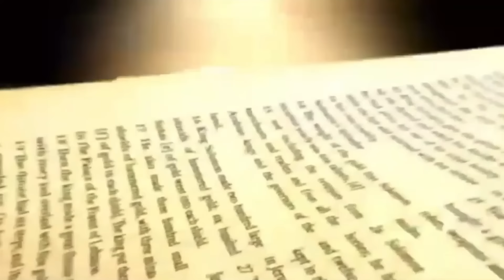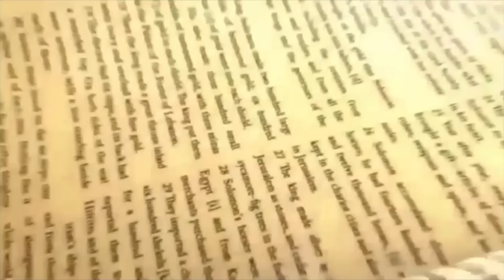Daily Bread | रोज की रोटी | Word of God | Matridham Ashram, Fr. Anil Dev. I 04-05-2024